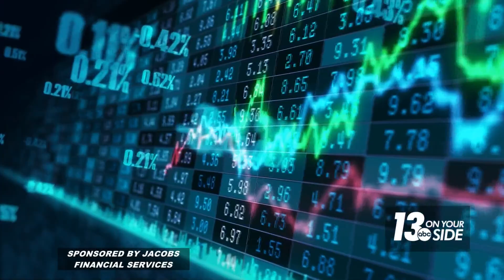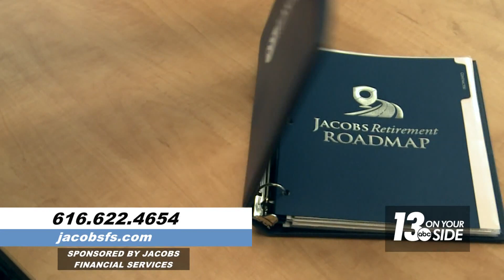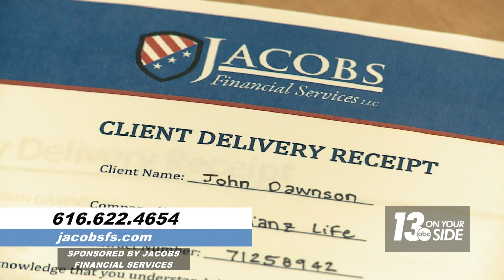A new year brings a fresh opportunity to get a retirement plan in order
Tom Jacobs joined us from Jacobs Financial Services to explain how it’s done. Why not sit down with Tom and talk about some safer options for your money?